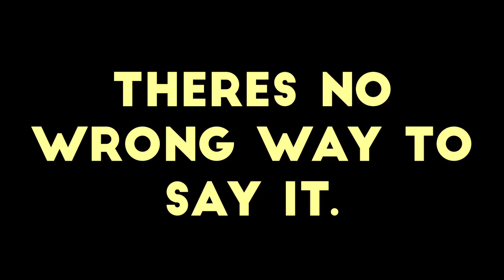ON TOUR WITH FOREVER CAME CALLING | SOW VLOG #8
Same old Shadow of Whales!

In this podcast we take you behind the scenes of our experience at Warped Tour 2015, our stint on the Rather Be Dead Than Cool Tour with Forever Came Calling, and a whole bunch else!

Were you in the Wall Of Love this podcast?

Facebook.com/shadowofwhales
Twitter.com/shadowofwhales
Instagram.com/shadowofwhales